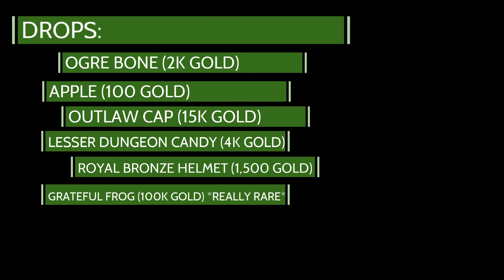How earn money (early-mid game) - F.F.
liek and sub ples